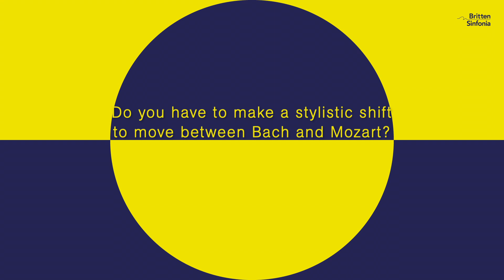Benjamin Grosvenor on performing Bach and Mozart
Benjamin Grosvenor spoke to us about stylistic considerations when performing Bach and Mozart in the same programme.

Pianist Benjamin Grosvenor has been described as “one in a million…several million” by The Independent, and as “a keyboard visionary” by the Süddeutsche Zeitung.  He directs Britten Sinfonia in Bach and Mozart from the keyboard in this eclectic and illuminating programme of music spanning almost 300 years.